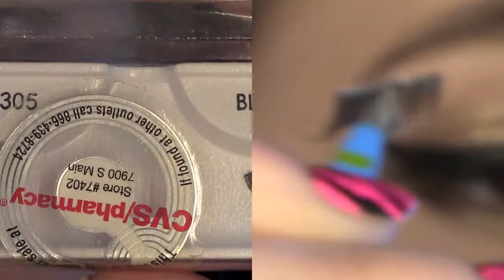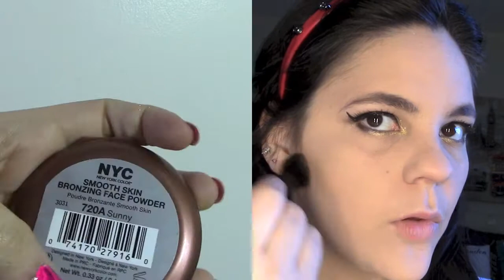En colaboracion Maquillaje para fiestas de año nuevo por Patty la Cuchi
Videos TODOS los  Miércoles.